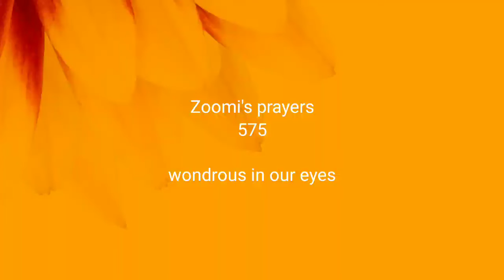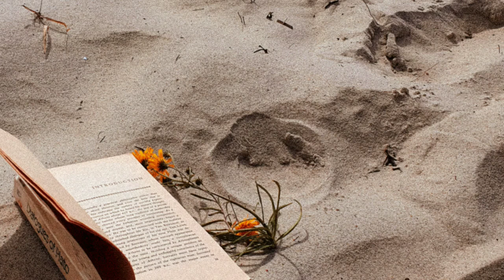Zoomi's prayers. 575. wondrous in our eyes